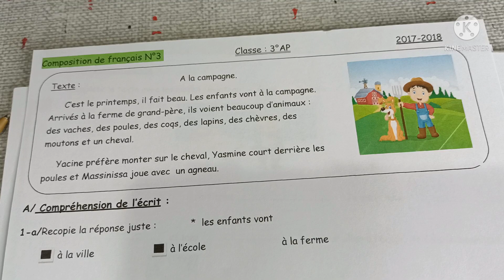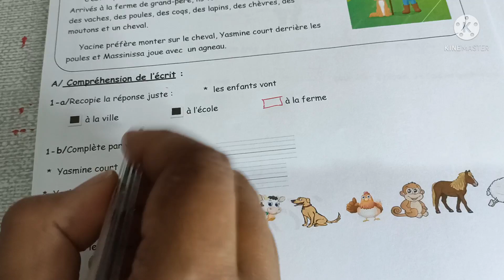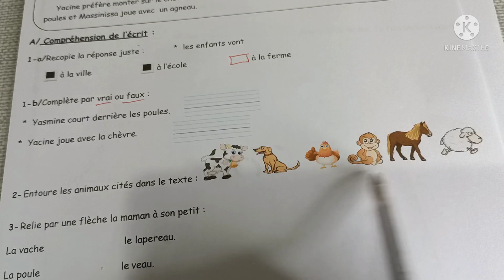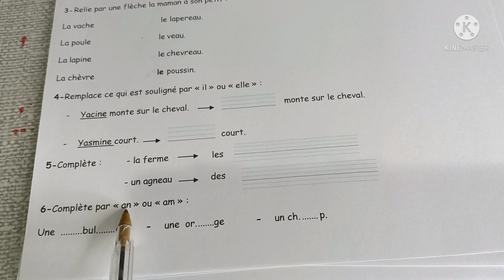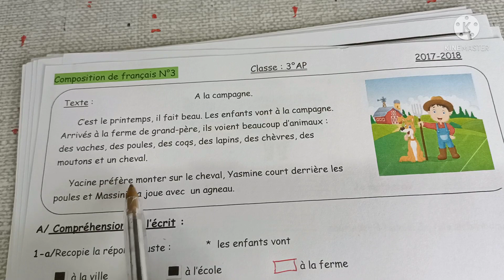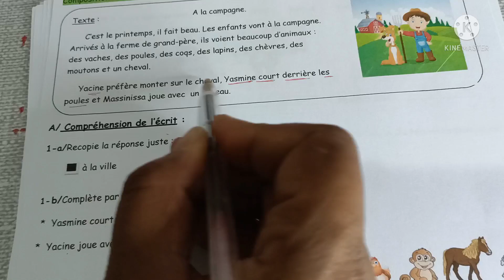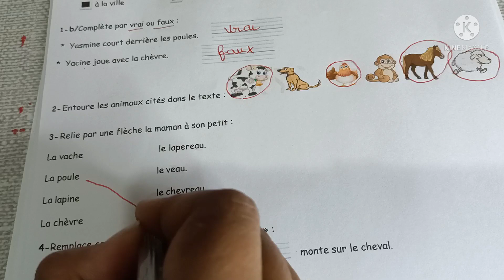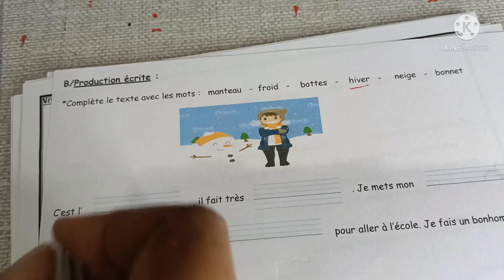اختبار رقم 1 الفصل الثالث ثالثة ابتدائي 2022